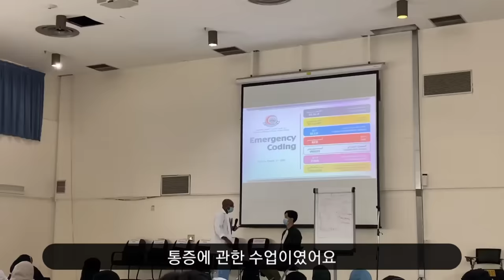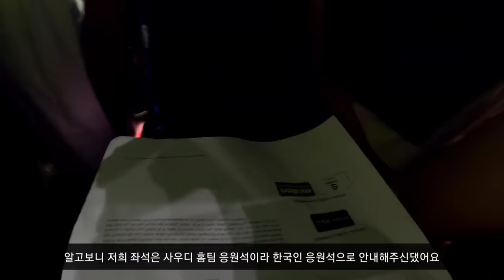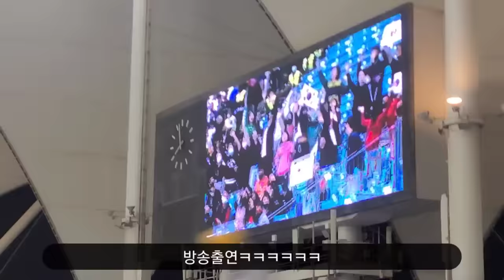[사우디간호사] مباراة الهلال مع بوهانج pohang stealers vs Al hilal ACL 결승 포항스틸러스 vs 알힐랄 경기 직관하다! / 일상 약간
(تم رفع الترجمة العربية